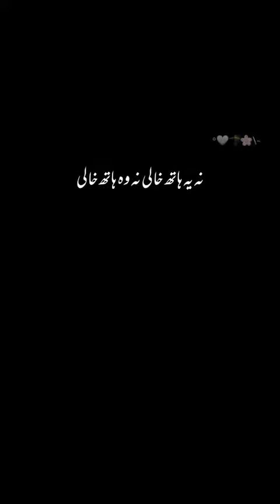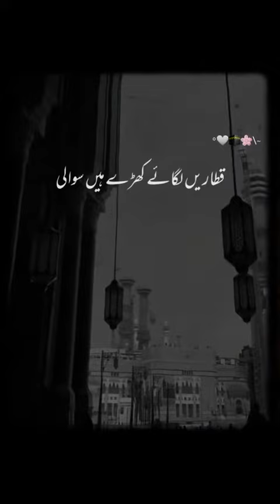her voice attractive 😍